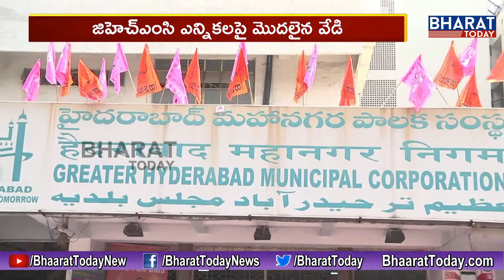బీజేపీ సిటీ కార్యాలయం లో నేతలు సందడి || Hyderabad